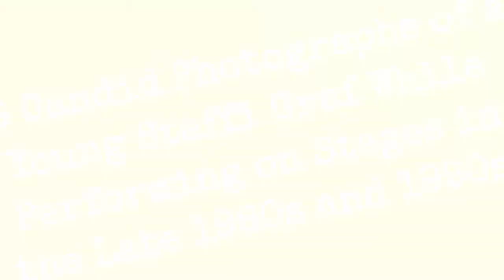26 Candid Photographs Of A Young Steffi Graf While Performing On Stages In The Late 1980S And !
Steffi Graf, byname of Stephanie Maria Graf is a German former professional tennis player who dominated womens tennis in the late 1980s and 90s.

Graf began playing tennis with the encouragement of her father, who became her coach. At age 13 she became the second youngest player ever to earn an international ranking. In 1987 she won her first Grand Slam event, defeating Czech-born American Martina Navratilova at the French Open. In 1988 she became the third woman to win all four Grand Slam tournaments (the Australian Open, the French Open, Wimbledon, and the U.S. Open) in one calendar year, and she won a gold medal at the Olympic Games in Seoulan unprecedented feat that became known as the Golden Slam.

Graf was known for her intensity, speed, and powerful forehand, and by the 1990s she had become one of the premier players in the world, winning multiple singles titles in the French Open (198788, 1993, 199596, 1999), Australian Open (198890, 1994), and U.S. Open (198889, 1993, 199596). Her seven victories at Wimbledon (198889, 199193, 199596) were second in number to only Navratilovas nine. Soon after losing in the finals at Wimbledon in 1999, Graf, who had been plagued by injuries, retired from the sport.

0:00 - Intro

?sub_confirmation=1
❤️About Us❤️